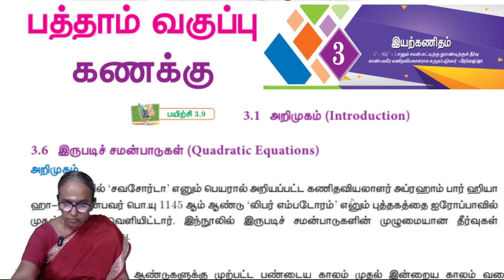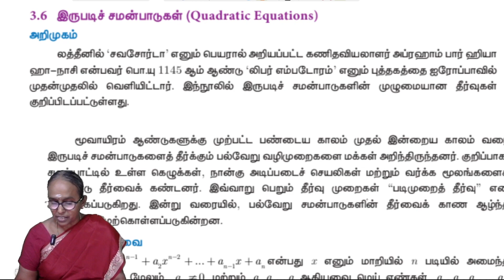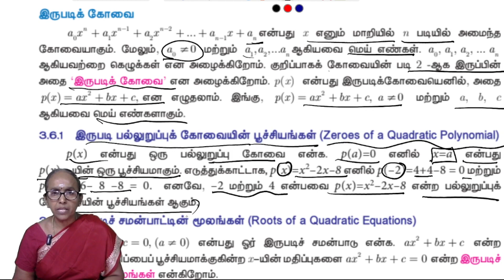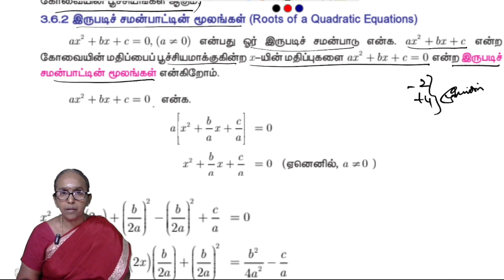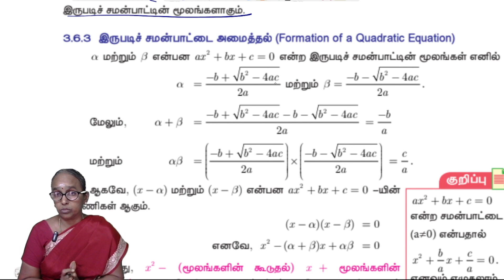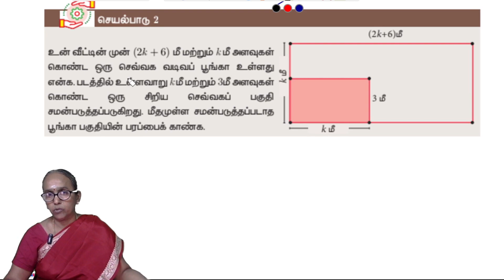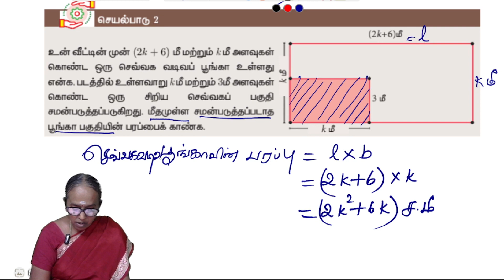10th maths Chapter 3 Exercise 3.9 Introduction | State board | Tamil medium | Ranjitham | Studycare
Maths Teacher Ms. Ranjitham, Solves the 10th maths Chapter 3 Exercise 3.9 Introduction | 10th TNmaths | State board | Ranjitham Maths - Studycare